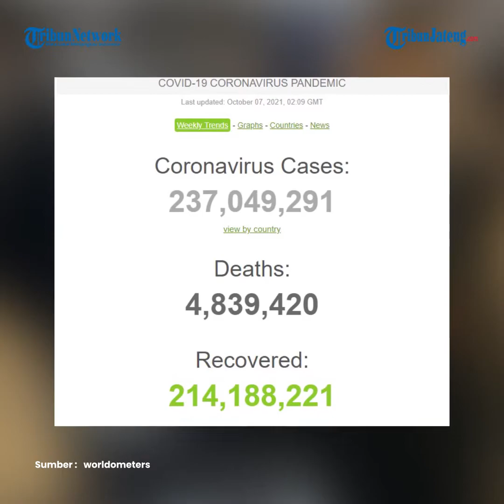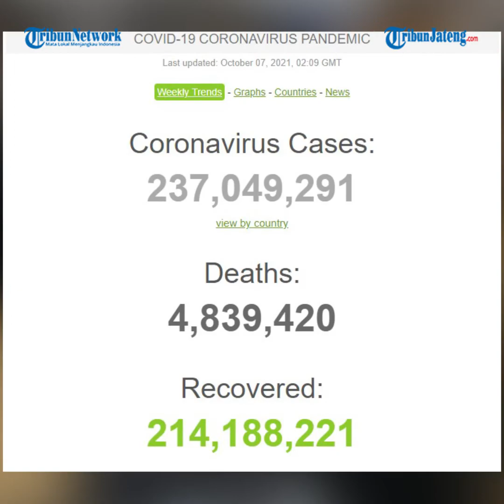Update Global 7 Oktober, 4,8 Juta Meninggal, 214,1 Juta Sembuh dan 237 Juta Terjangkit Virus Corona